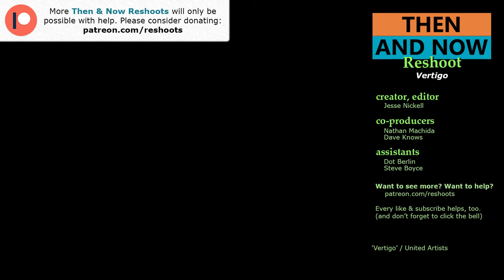Vertigo Filming Locations | Then & Now 1957 San Francisco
Then and Now filming locations in 1957 San Francisco, California. From the Alfred Hithcock movie Vertigo.

Filming Locations shown:

0:03 Mason St & Sacramento St
1:24 Lombard St & Jones St
2:03 Bush St & Claude Ln
2:31 Mission Dolores
4:04 Legion of Honor
5:16 Gough St & Eddy St
6:01 Fort Point Historic Site
7:08 351 Buena Vista Ave E
7:16 Palace of Fine Arts
7:43 Grant Ave & Post St
7:53 Stockton St & Post St
8:00 Hotel Vertigo

San Juan Bautista, CA
8:32 Mission Jan Juan Bautista

1. The original footage that's used is included to create a historical contrast been 1957 and 2019, in the locations noted.
2. The original footage is from the much larger work, available for purchase
3. The original footage is used sparingly. Only edited-for-length scenes in notable locations, are shown.
4. Any interest and value in the entire movie is preserved.